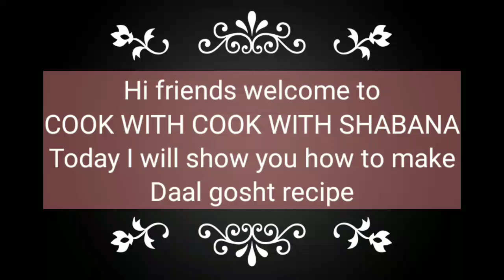Daal gosht recipe | Dawat special recipe | Dalcha recipe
bell icon🔔 so you will get the
notification first